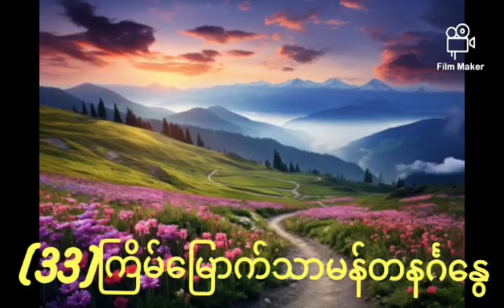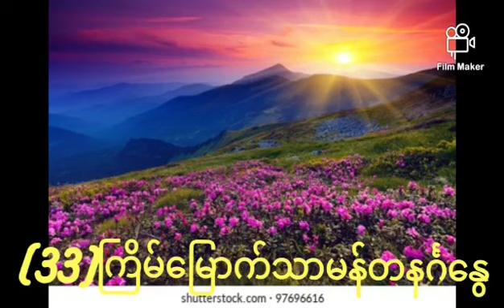19.11.2023 - Rev. Fr. Paul Thet Khaing, MDY